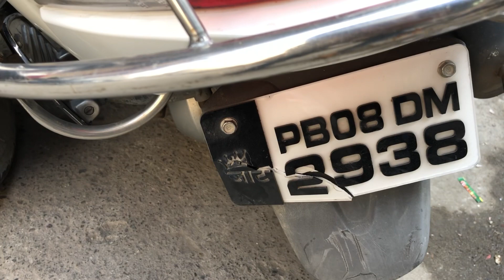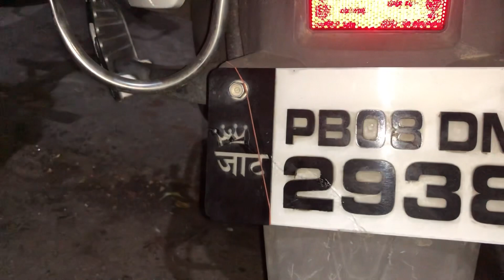PAISE CHURA TE PAKAD LI COLLEGE KE BHAR💰😲| VLOG 165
PAISE MAG PAKAD LI COLLEGE KE BHAR💰😲| VLOG 165

Video:- In this vlog you guys gonna see masti.